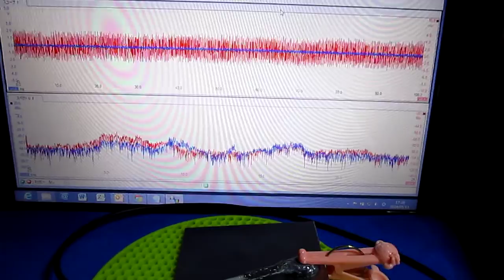超音波測定システム Ultrasonic measurement System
超音波機器の‹計測・解析・評価›サービス